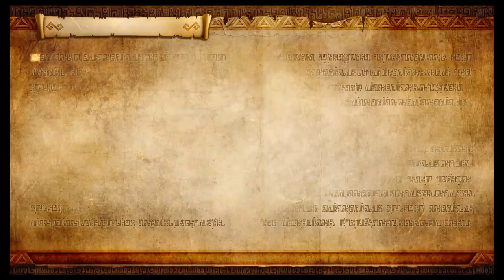Let's Play Hyrule Warriors Definitive Edition: Episode 21: Darkness Falls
The start of Cia's end